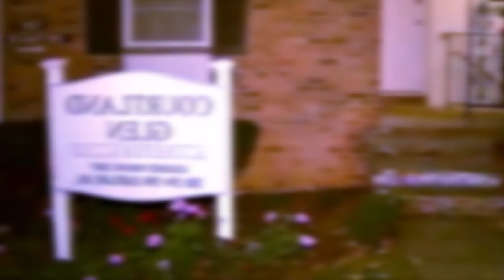ka jing shah iehnoh bein ia i khynnah 5snem hapoh bus kadei da kawei pat ka sabud